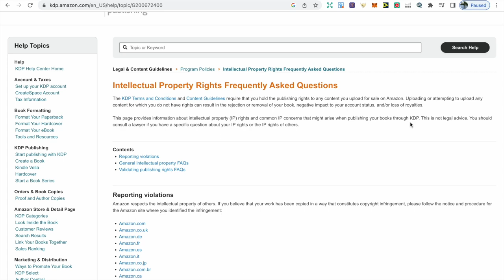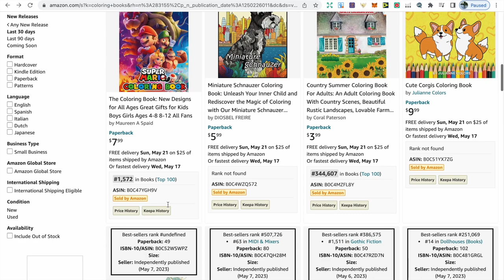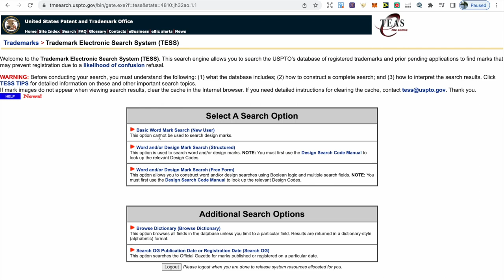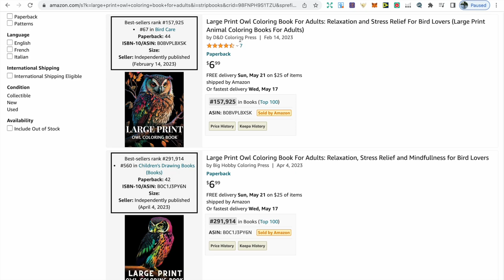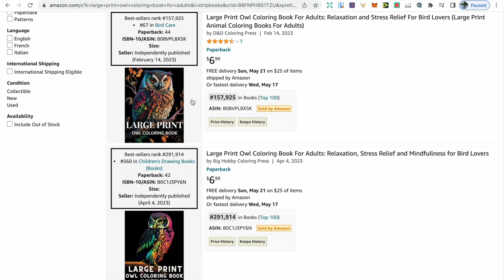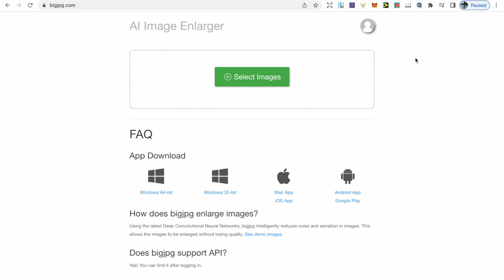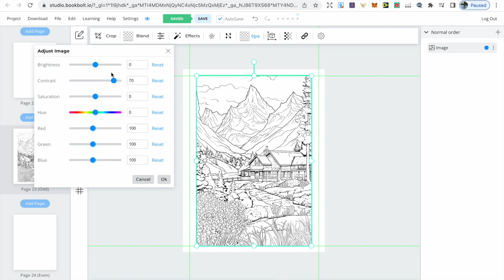STOP Creating Midjourney Coloring Books Like This....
I will be showing you how you should not be creating Midjourney coloring books for Amazon KDP. You are risking your account if you are following these strategies.

Useful Links:

Amazon's Intellectual Property Rights FAQ

Amazon's Legal and Content Guidelines

The software I use in this video to track my royalties: KDP champ.